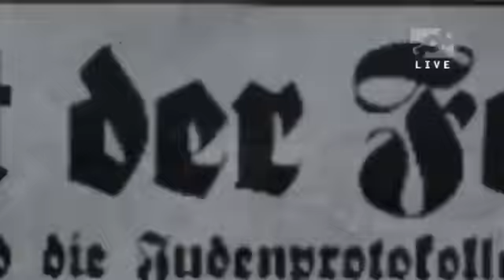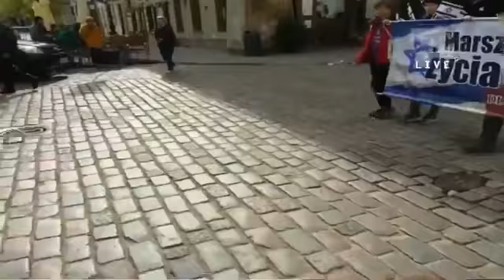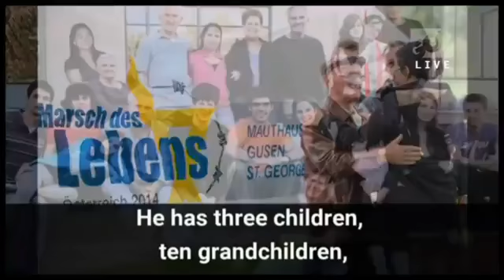March of the Nations Concert at Sultan's Pool 5-15-2018